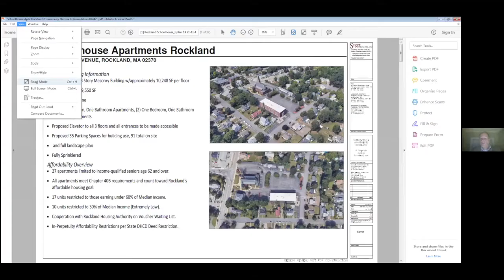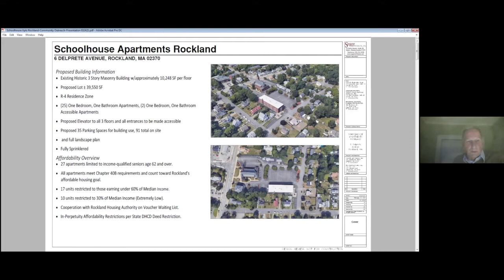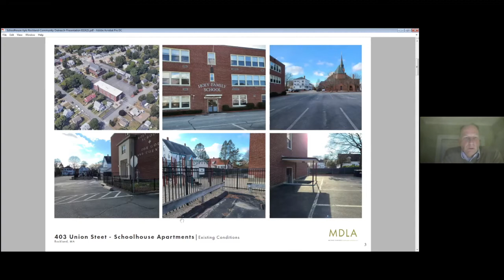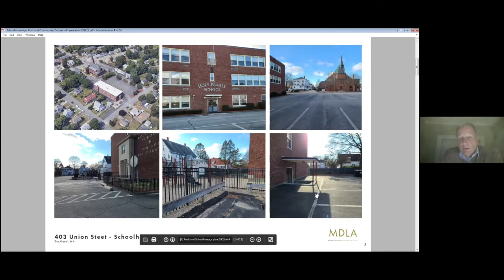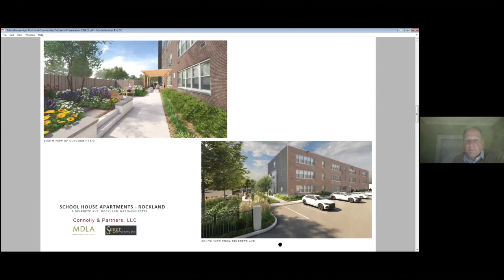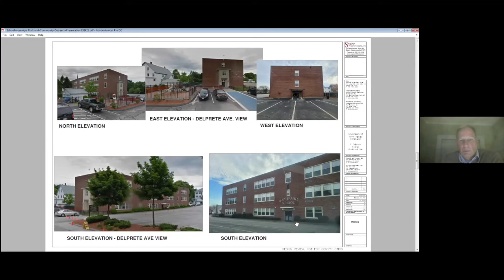Holy Family Project 3-24-21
Developer Info Session